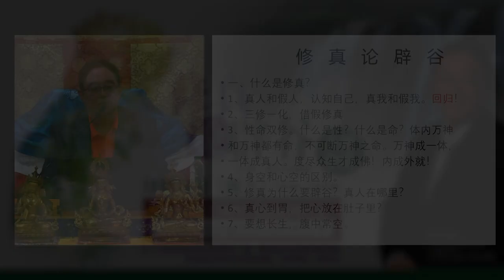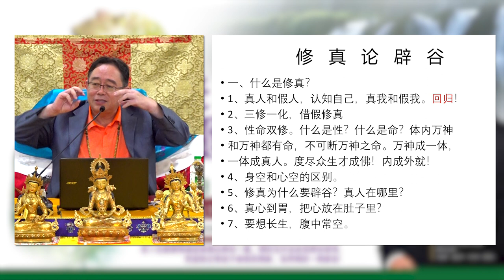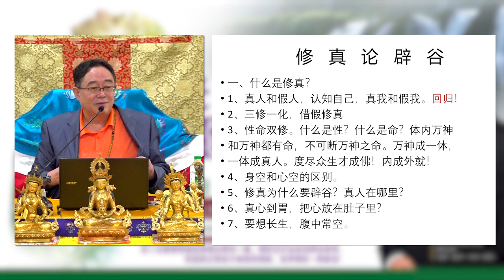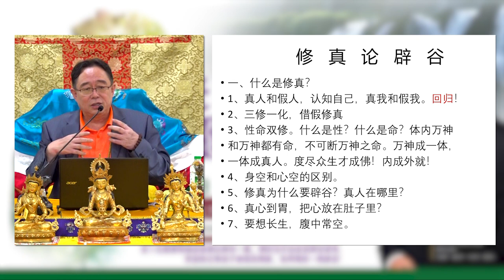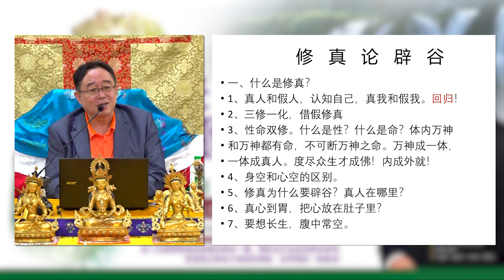修真论辟谷(二)：三修一化 张卜生教授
Well-versed in the Five Systems of Transcendental Arts:
1. Medical Treatment 2. Divination 3. Astrology & Astral Studies
4. Physiognomy (Fengshui) and 5. Self-Perfection.

脸书 Facebook
OOSS Singapore 新加坡
OOSS Kuala Lumpur 吉隆坡
Penang 槟城